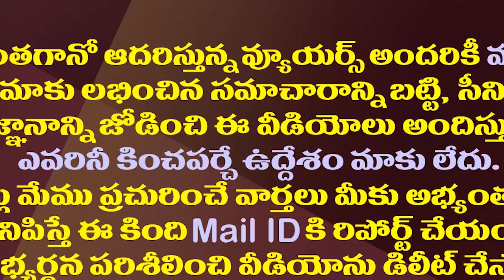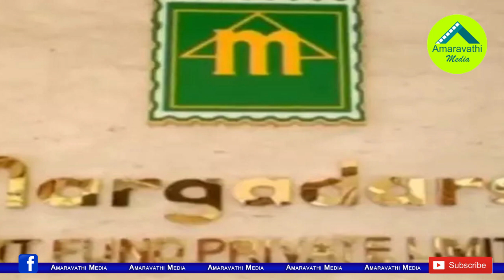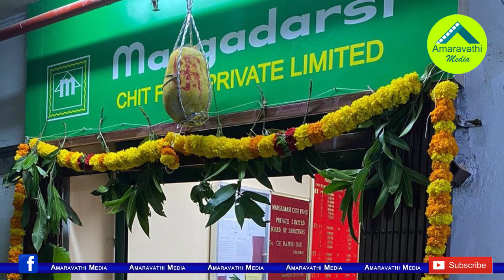మార్గదర్శిలో సోదాల వెనుక అసలు ప్లాన్ ఇదేనా?| Is There A Political Angle Behind Raids In Margadarsi?